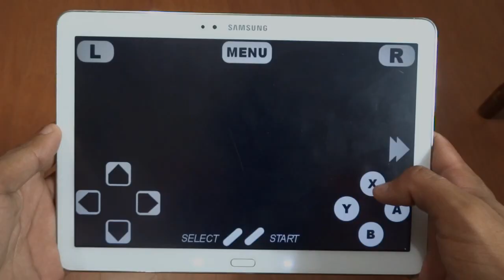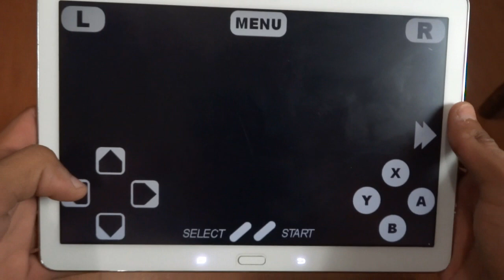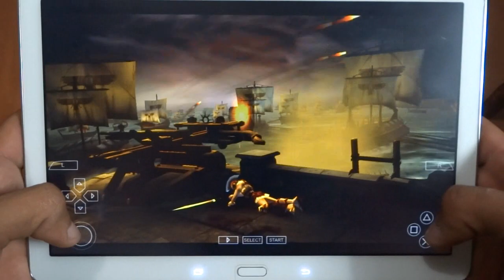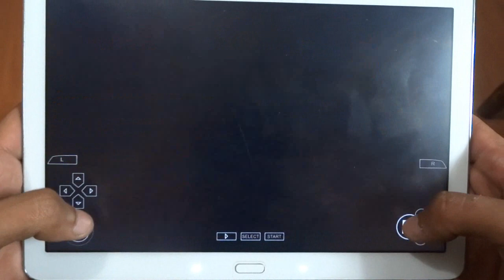Os Melhores Emuladores Para Android de Todos os Tempos!!!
Caixa Postal: 90795
Cep: 25620971
Nome: Jean Nunes de Oliveira Silva
Petrópolis - Rj